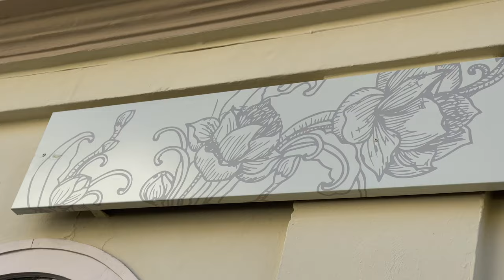Bhaktipád Gosvāmī a Szombathelyi Govindába látogatott.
Bhaktipád Gosvāmī